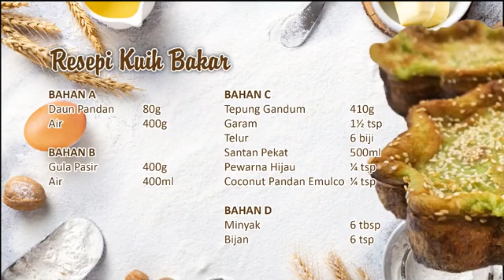Resepi Kuih Bakar